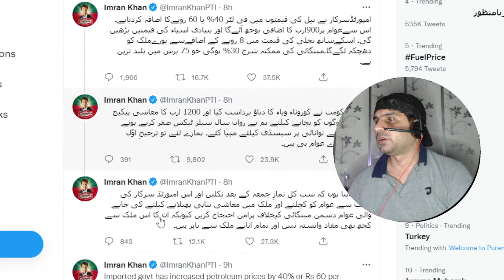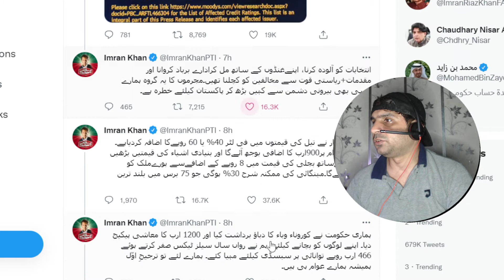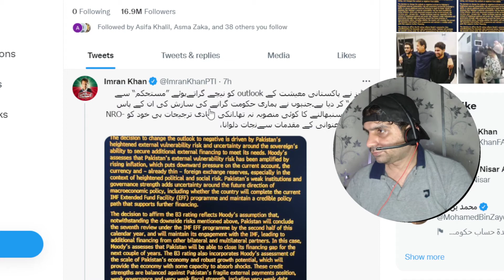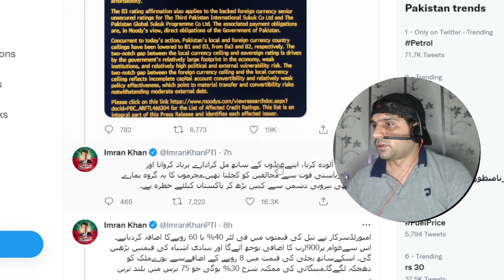What Imran Khan had to say about the recent Petrol and Electricity price hike!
Imported govt has increased petroleum prices by 40% or Rs 60 per litre.This will increase burden on the public by Rs 900 bn & price hike in basic necessities. Plus, the Rs 8 increase in electricity price will put entire country into shock. Expect inflation by 30% highest in 75 yrs